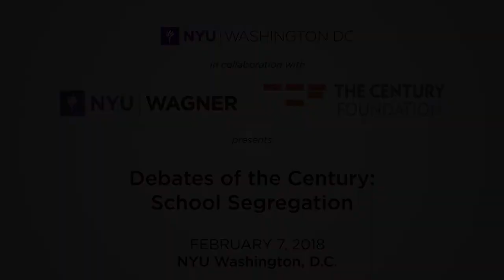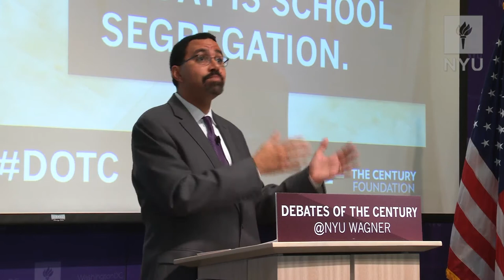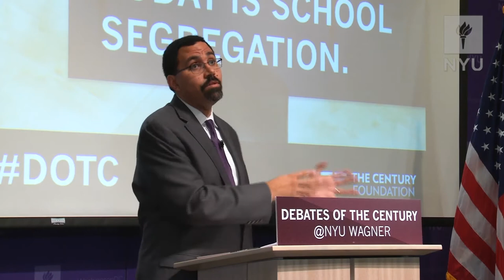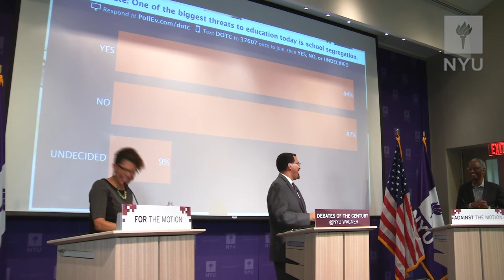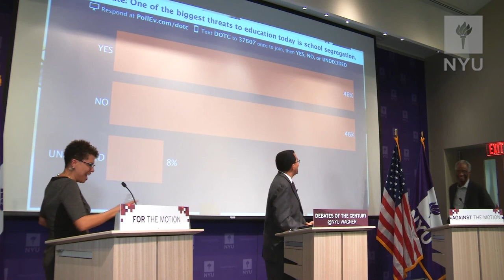Debates of the Century: One of the biggest threats to education today is school segregation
Sixty-four years after Brown v. Board of Education, segregation by race and economic class continues to persist in schools of all types, and in every state across America. But is school segregation one of the biggest threats to education today, or is it merely a distraction from deeper issues of resource allocation and poor standards?

Professor Sheryll Cashin of Georgetown University and Dr. Howard Fuller of Marquette University debate the question of how we prioritize the challenges of equity and opportunity in education policy. The debate is moderated by the former secretary of education in the Obama administration, John B. King, Jr.

NYU Wagner and The Century Foundation partner to present Debates of the Century @NYU Wagner, a public debate series showcasing thoughtful, informed dialogue from experts on the most vital national policy issues.